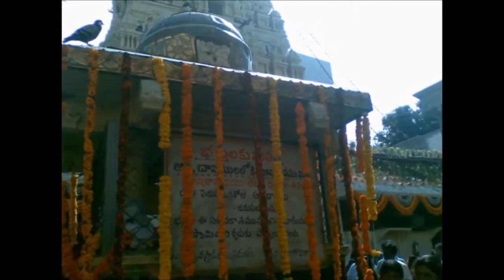Ugadi Festival in hyderabad